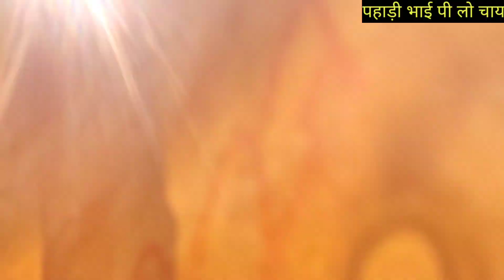देवताओं की डोली का विकराल रूप 🙏 | श्री चौरंगीनाथ जी का मेला 2021 | ऐसा आपने पहले कभी नहीं देखा होगा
7 नवंबर 2021 से श्री चौरंगी नाथ जी का मेला शुरू हो गया है जो कि 5 दिनों तक चलेगा यह मेला 5 गांव में चलेगा

Chorangi devta ka mandir.
Bhagwan ki doli ka chamtkar.
Guru Chorangi devta ka mela 2021.
Doli ka bikral roop.
New Pahadi video.
Uttarakhand ke riti riwaj.
India desh ki sanskriti.
Pahadi culture.
Uttarakhand ke mandir.